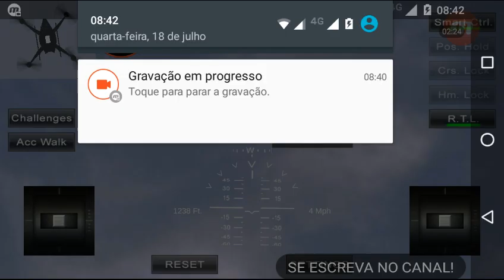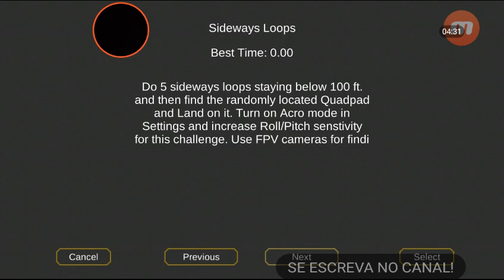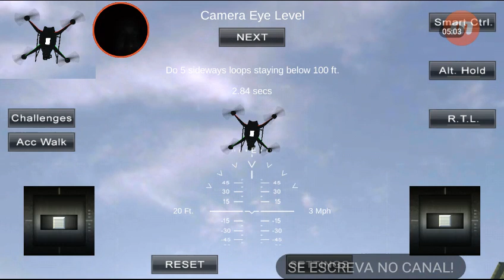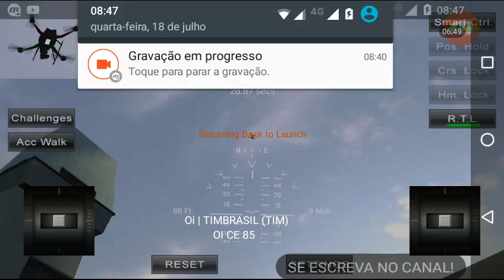Simulador de drone para celular